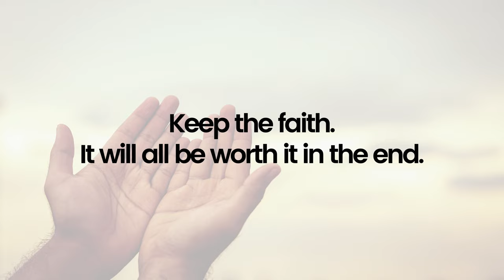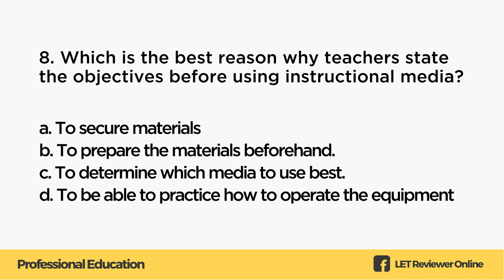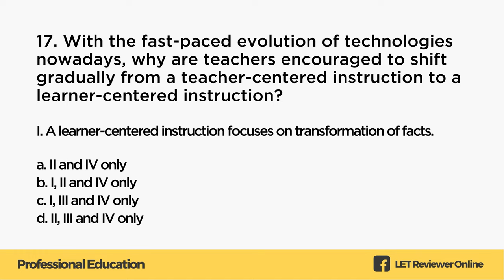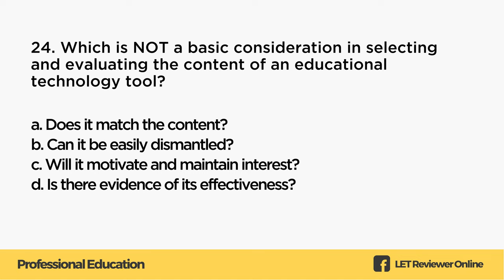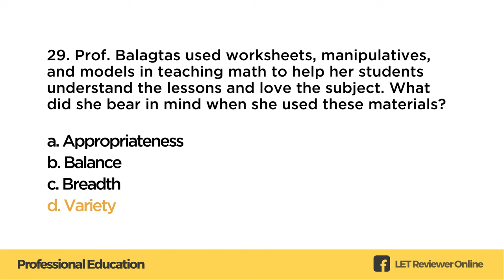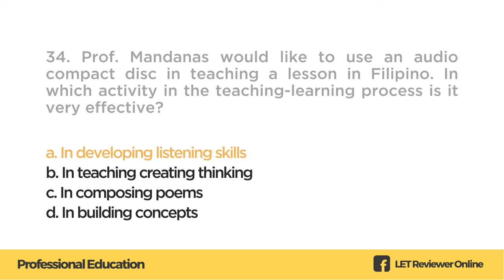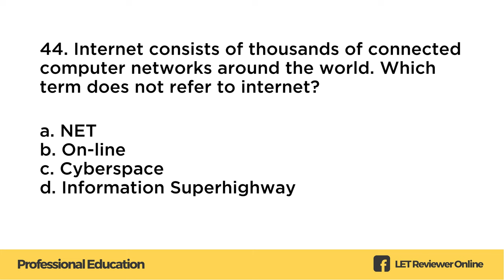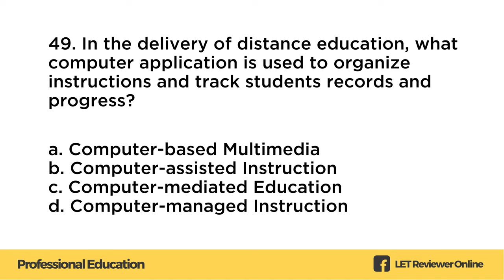Professional Education (New Curriculum) | LET MARCH 2023 | (Educational Technology)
"Ask, and it shall be given you; seek, and you shall find; knock, and it shall be opened unto you:" ~ Matthew 7:7

It will all be worth it in the end.